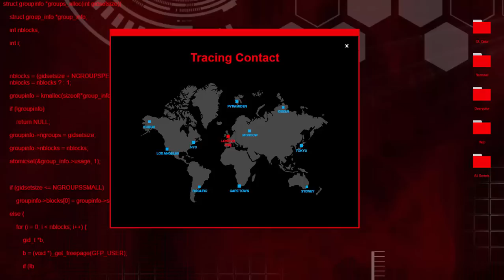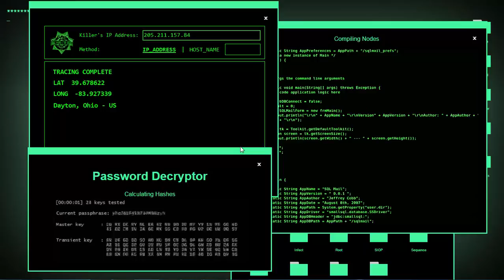How To Learn Ethical Hacking From Beginning .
Learn Ethical Hacking : CYBER SECURITY

90% of all the personal data is already hacked, all your private data is exposed, learn ethical hacking to get awareness regarding cyber security.

In this channel im going to post all tutorials of Ethical Hacking step to step for beginners  .

Not only Hacking but also any tech related updates and tricks will be posted here .

if you have any doubts on any modules of ethical hacking please ping me on my email, and also for any other Technical doubts .